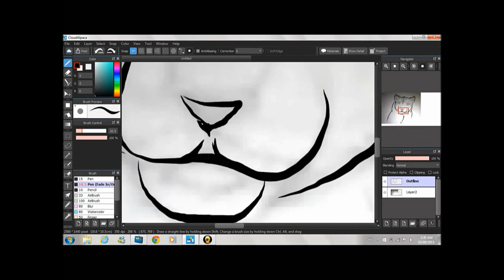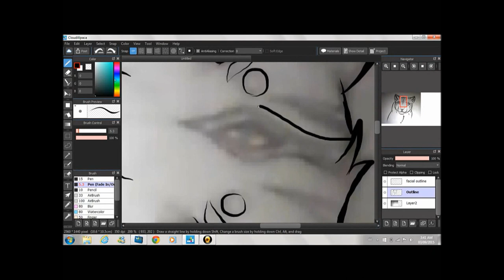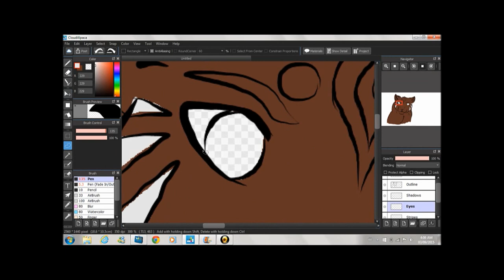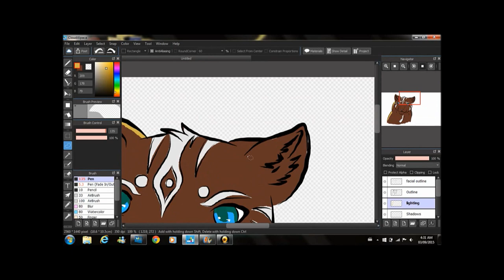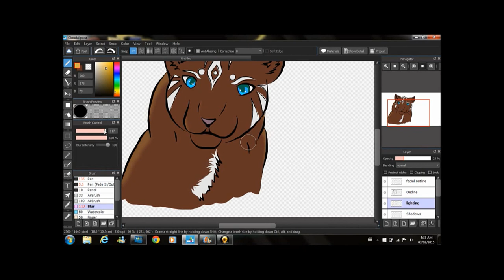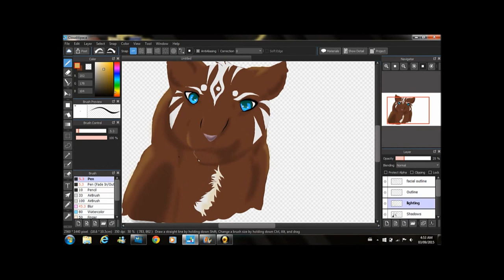WIndhowl Speedpaint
this is a character from my story her name is Windhowl
she is a great warrior, brave cunning and loyal to her clan